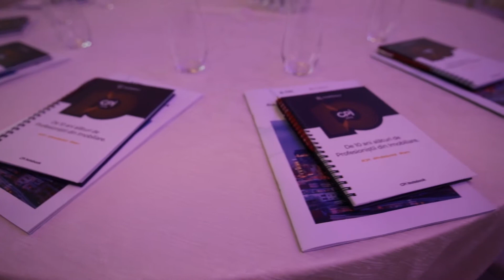CPI Timișoara 2019